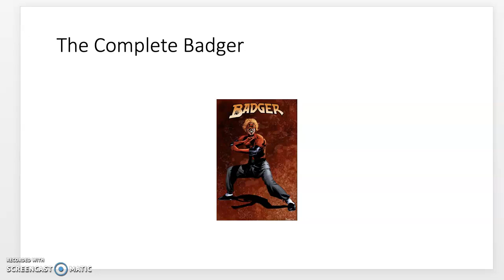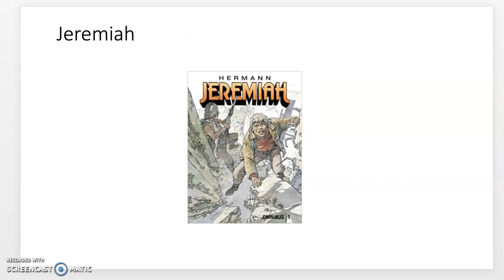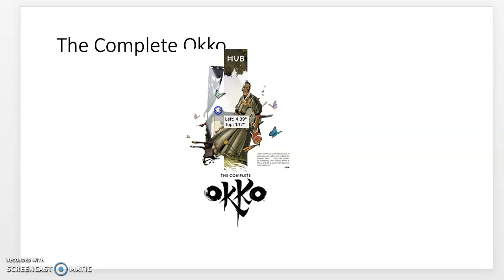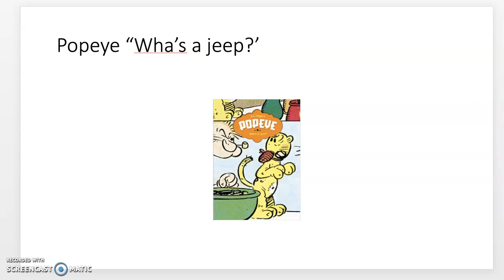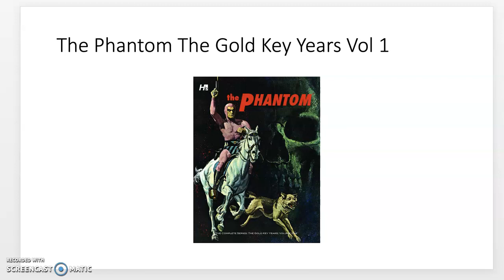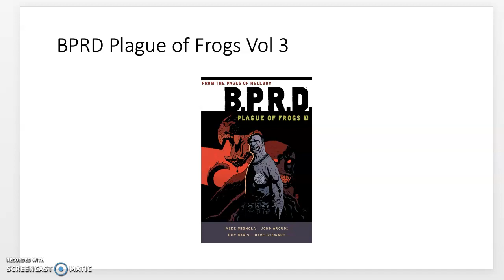Top 10 Most Wanted NON-MARVEL/DC Graphic Novel Reprints